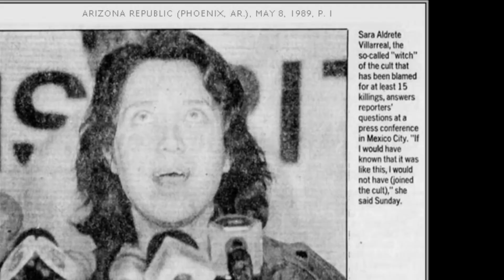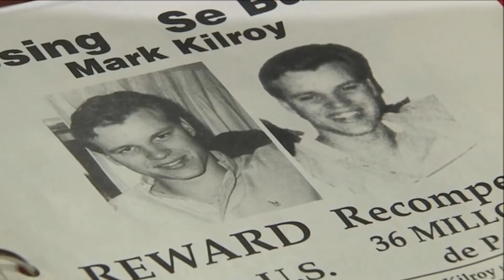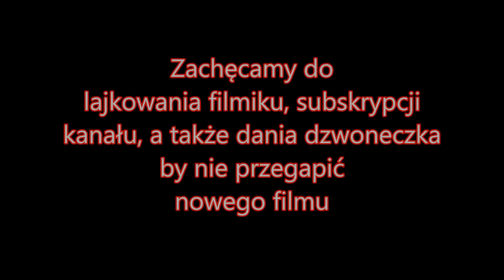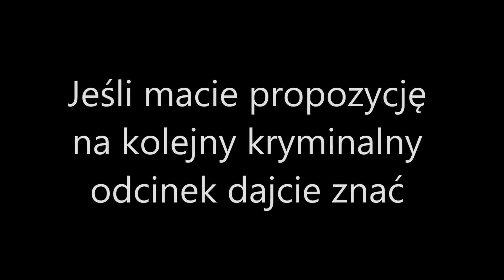Adolfo Constanzo - Czarownik PSYCHOPATA!